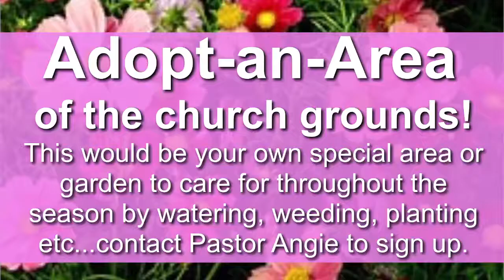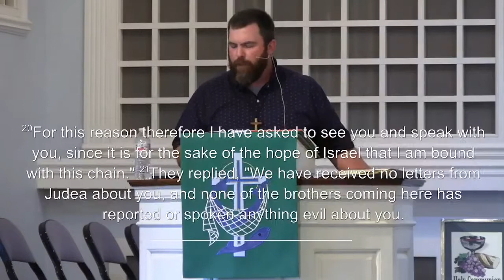Sunday 7/4 10am Combined Service